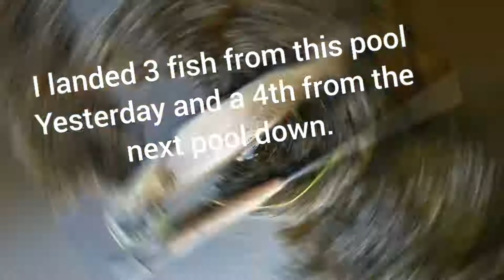Fly Fishing Yorkshire - Hunting BIG River Brown Trout.